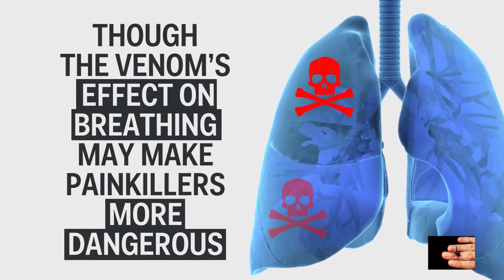TOP 10 MOST DANGEROUS SPIDERS IN THE WORLD 2021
Welcome to Animal Verse In this video you will find about top 10 MOST DANGEROUS SPIDERS IN THE WORLD 2021. Have you ever thought which are the most dangerous spiders in the world? Yes or know whatever is your answer, we know some people think spiders are dangerous, so we bring you the list of top 10 most dangerous spiders in the world 2021. Whether you’re out in the wilderness or in your home, you’re never that far away from a spider. However, there are so many different spider species, approximately 40,000 world wide, that it’s hard to figure out which ones you need to worry about and which ones are harmless. In this video we rank the 10 most dangerous spiders in the world. I based the rankings on how common the spider is, how aggressive it is and how deadly its venom is to humans. While everyone’s immune system reacts differently to a spider bite.